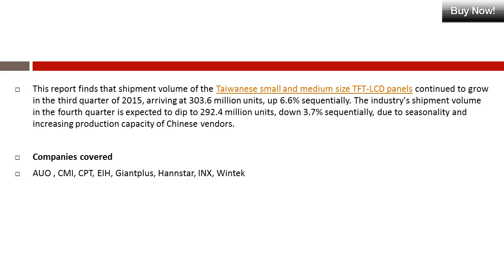Taiwanese Small and Medium Size TFT LCD Panel Industry, 4Q 2015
This report provides Taiwanese small and medium size TFT-LCD panel shipment volume and value forecasts, as well as recent quarter review of shipment volume, shipment value, manufacturer volume rankings, shipment by maker, and in-house module production.